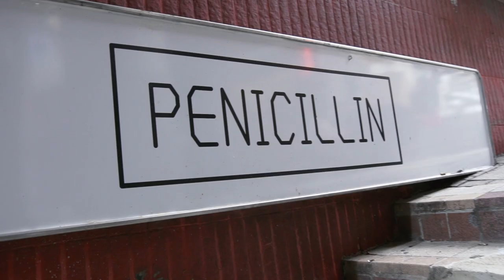Inside Asia's Most Sustainable Bar: Penicillin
Penicillin bar in Hong Kong is setting an incredible example of sustainability by creating the first closed-loop bar programme in the city: through upcycling in its fascinating fermentation room and repurposing cocktail ingredients, Agung Prabowo's bar has been awarded the Ketel One Sustainable Bar Award 2021.

50 Best Bars TV is the official YouTube channel for The 50 Best Bars brand, which includes The World's 50 Best Bars and Asia's 50 Best Bars, annual rankings of bars as voted for by hundred of drinks experts from across the globe. The list represents the ultimate international guide to the world’s top bars and drinking destinations.